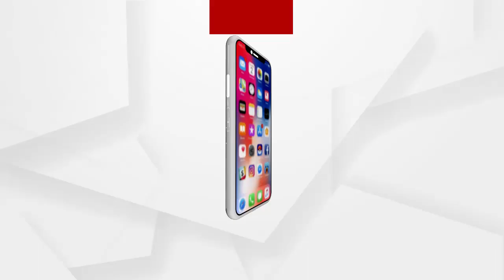Night curfew to be strictly enforced in Odisha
ରାଜ୍ୟରେ ଆହୁରି କଡ଼ାକଡ଼ି ହେବ ନାଇଟ କର୍ଫ୍ୟୁ...ଯଦି ସଚେତନ ନ ହେବା ସ୍ଥିତି ଭୟଙ୍କର ହେବ: ସ୍ୱାସ୍ଥ୍ୟ ମନ୍ତ୍ରୀ ନବ ଦାସ